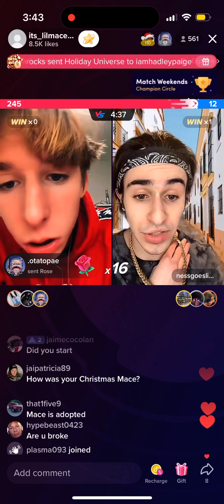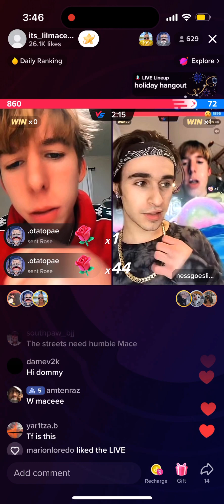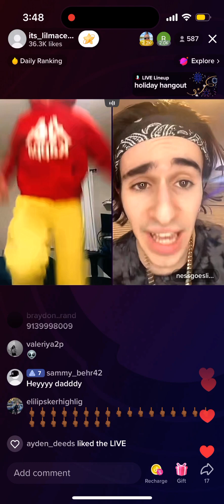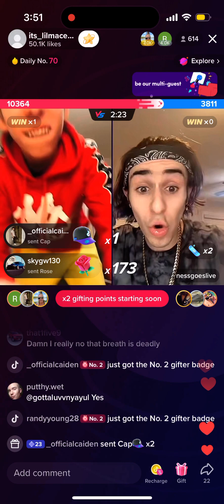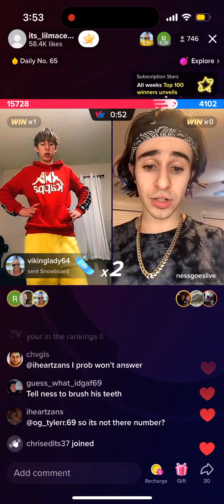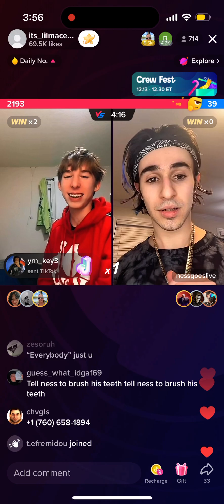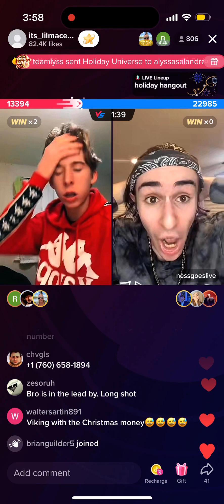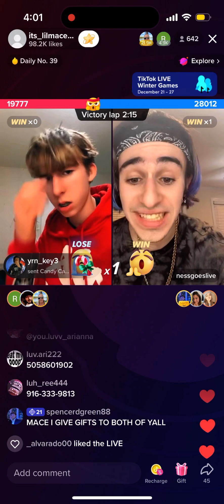Lilmace and nessthekid on tiktok live‼️